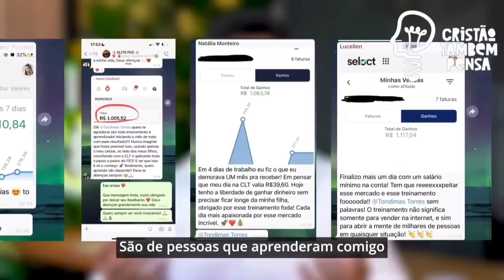Sarah Sheeva e pastor Anderson discordam sobre cristão poder ouvir música secular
🌕Já nos companha em nossos instagram?